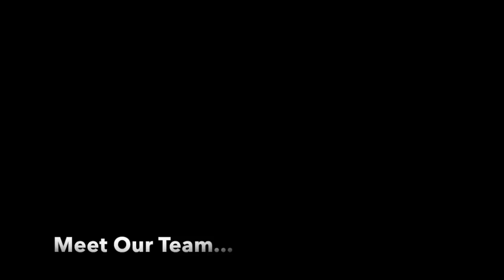CPAP Clinic Official Video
This is our official commercial!

Our Canadian, Toronto-Ontario based, business CPAP Clinic (In two convenient locations Mississauga and Vaughan) offers high-tech, easy-to-use equipment that delivers superior performance for an affordable price. CPAP Clinic offers you access to the most respected CPAP brands, such as ResMed, Philips-Respironics, DeVilbiss, Fisher-Paykel and Kego.

Our customers appreciate the competitive prices and superb quality of the products that CPAP clinic provides. You are always welcome visit to our CPAP Clinic stores in Toronto-Mississauga or Vaughan.

Or visit our convenient, virtual cpapclinic.ca store front to place your order. CPAP Clinic offers premium products for an affordable price, with 30-days price match guarantee (in Canada).

CPAP Clinic is a registered vendor (through the Ontario Ministry of Health′s Assistive Devices Program = ADP).

When you choose CPAP Clinic, you'll be assured of timely delivery of the best CPAP treatment products.

In addition, CPAP Clinic is proud to offer all visitors access to important information about sleep apnea and its symptoms, effects, and treatments.

Browse our site to learn more!

Questions?
cpapclinic.ca

We're mobile. Find us on your phone - cpapclinic.ca

We're also on Twitter @cpapclinc